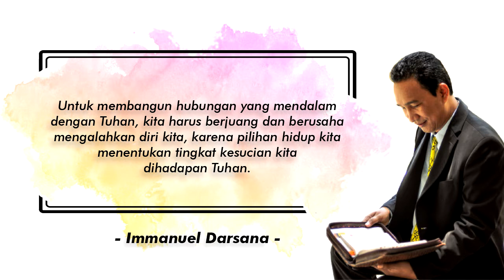HUBUNGAN YANG MENDALAM | Pdt. Immanuel Darsana, S.PAK, M.Th | TRUTH QUOTES